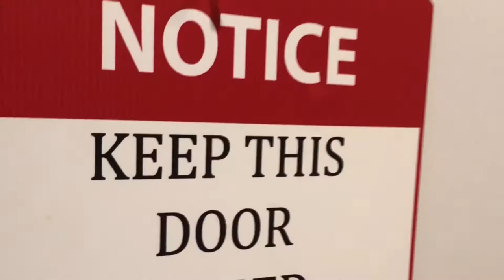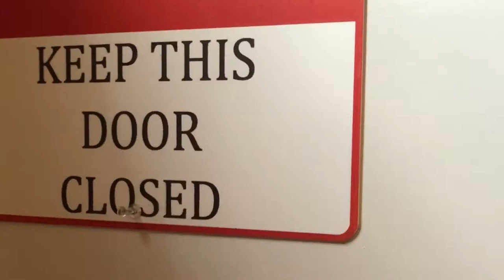FAMILY CAMPING TRIP, MILAN MICHIGAN DESPITE OF THE PANDEMIC | BY MICHIGANALYN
In this video you are going to see a wonderful, satisfying, well deserved camping trip we had in Milan Michigan. We did so much outdoor activities, walking, playing with the dogs, bean toasing, horse shoe shooting,JENGA and etc. lots of food too ( king crab meat, pork beef sausage in a buns, pork barbeque, chicken barbeque, hotdog, hamburgers, and ginulat na adobo gets pig and chicken. And some fruits like cherries and watermelon and yes there’s beer & wine cooler  to share for everyone. First vacation trip of this year despite of the pandemic. 👍♥️🛎